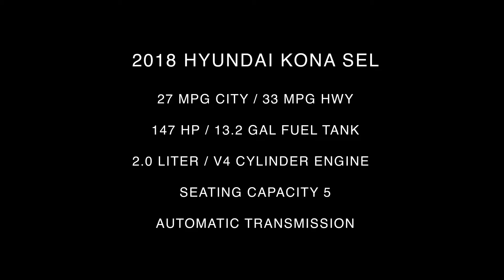2018 Hyundai Kona SEL Inside Out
Take An Inside Out Tour Of Our All New 2018 Hyundai Kona SEL / ST#144804